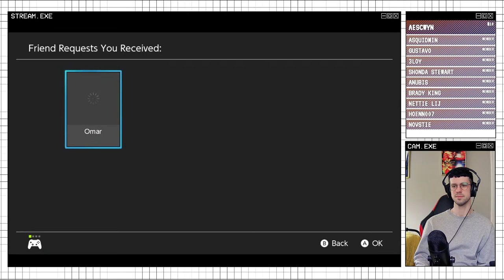SPLATURDAY - Splatoon 2 Private Battles with YOU! (and Brady)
☆STREAMING SCHEDULE☆
꙳ Mondays 7-11PM EST
꙳ Tuesdays 8PM-10PM EST
꙳ Weekend afternoons